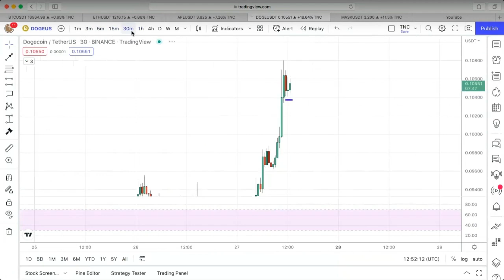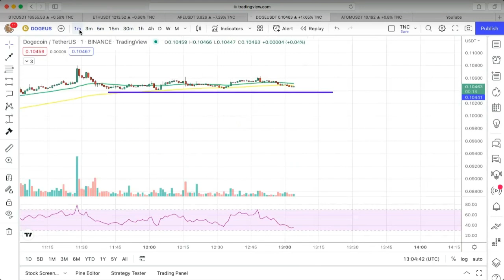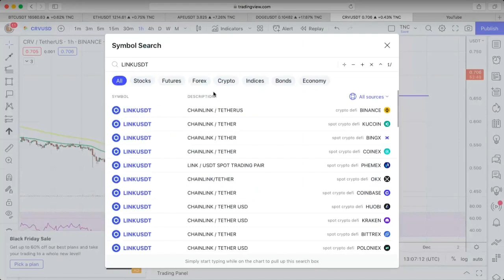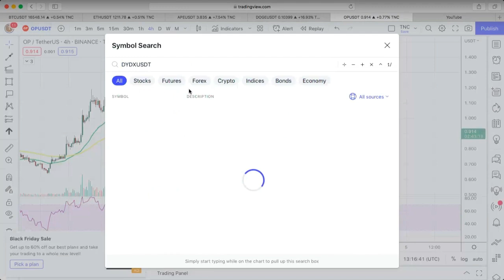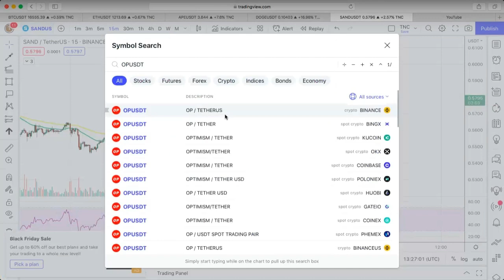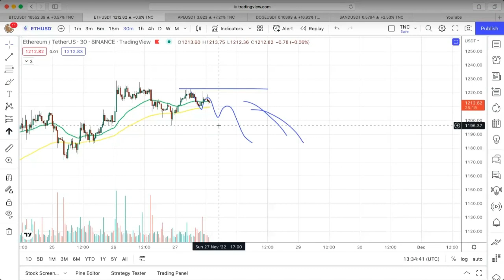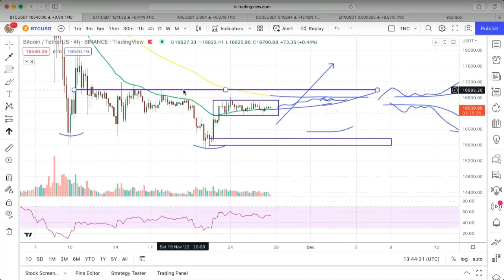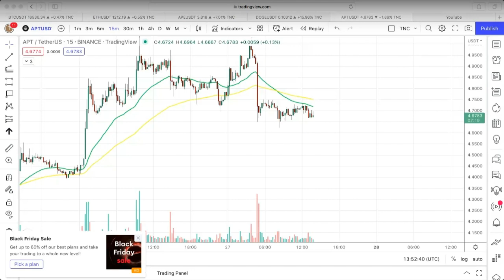Bảo Châu's Talk "Phân Tích Thị Trường Downtrend"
Chào mừng mọi người đến với kênh Youtute chính thức của HC - CAPITAL!